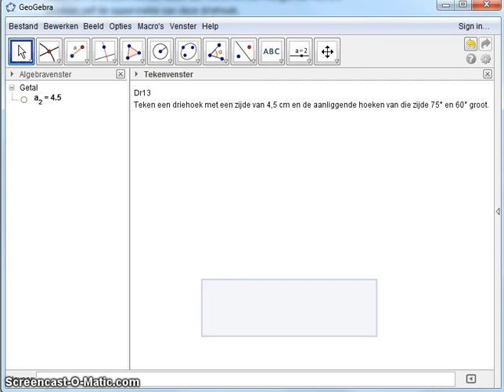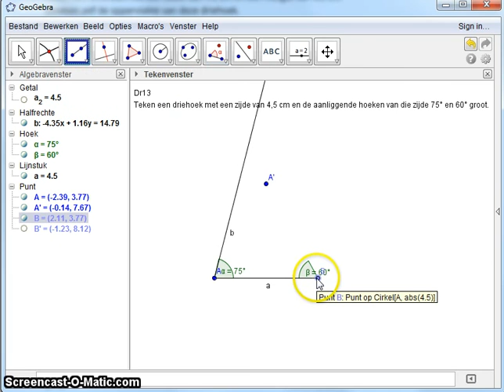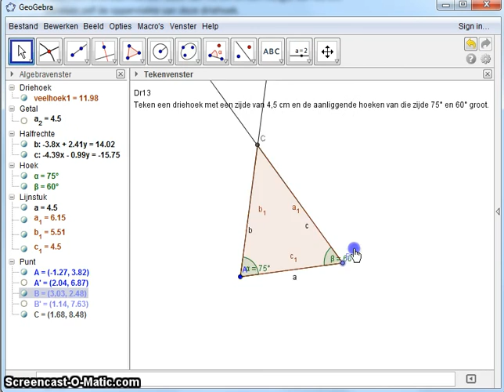GIT Jana Dr13